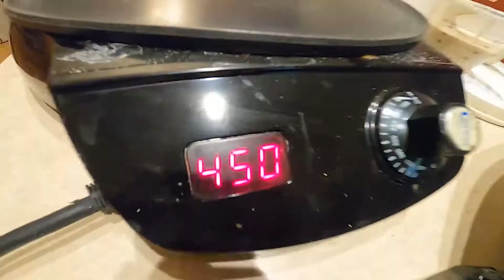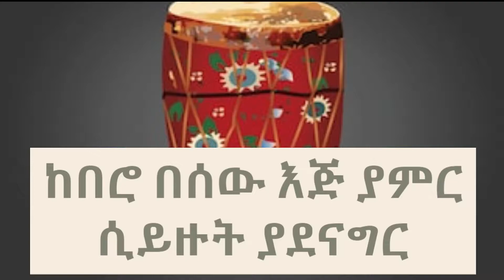How I made Buden/Injera